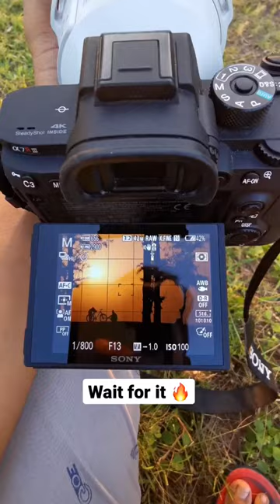Creative photography using bicycle 🚲🔥